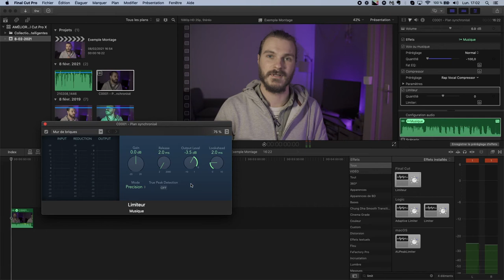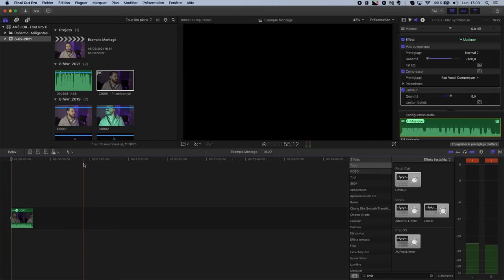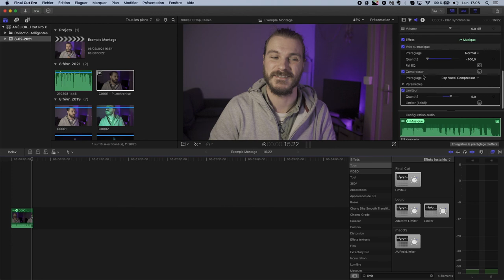AMÉLIORER LE SON DU Sony ICD TX650B sur Final Cut Pro X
Aujourd'hui, on va voir comment améliorer le son du Sony ICD TX650B sur le super logiciel de montage Final Cut Pro X.

Je vais te montrer les réglages que j'applique à ce micro pour améliorer le son de celui-ci.

Mais bien entendu, ses réglages peuvent s'appliquer à n'importe quel micro pour l'améliorer le son de celui-ci.

CAMÉRA
➜ Sony A7III

SON
➜ Zoom H1
➜ Sony ICD-TX 650B
➜ Blue Microphones
➜ Rode VideoMicro

ACCESSOIRES
➜ Macbook Pro